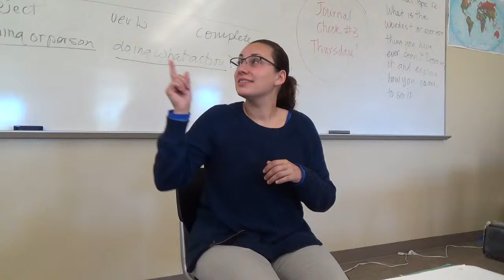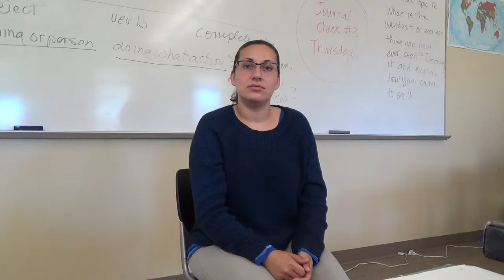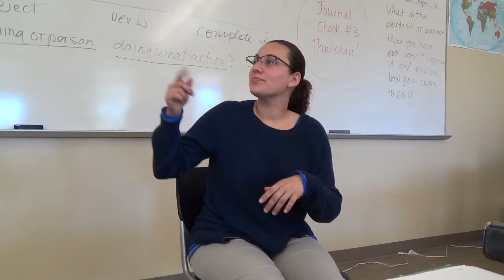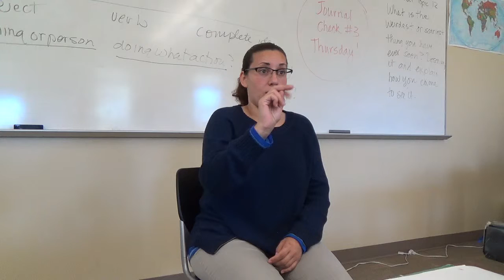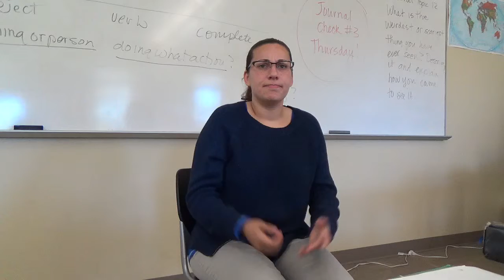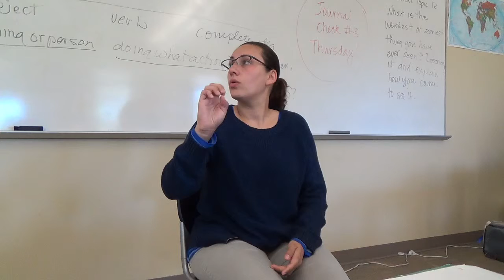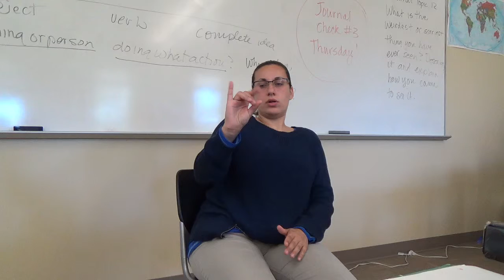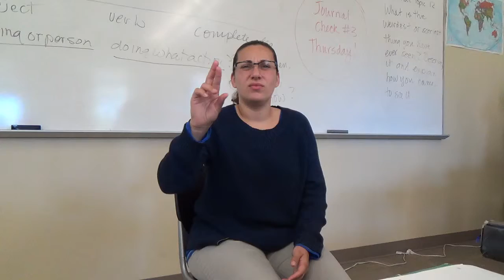April 29 #2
Description